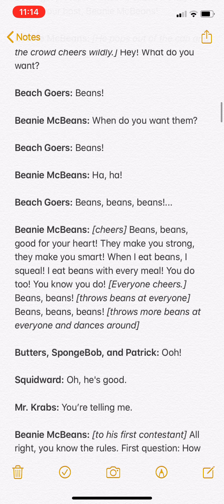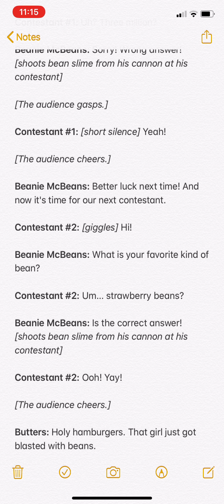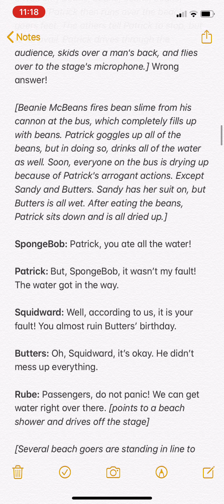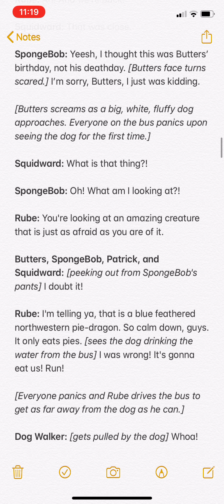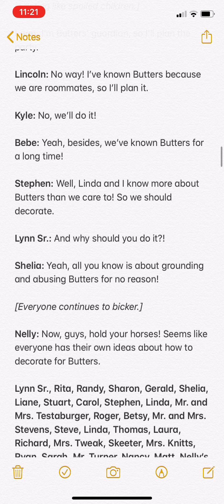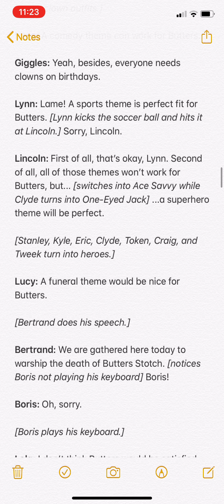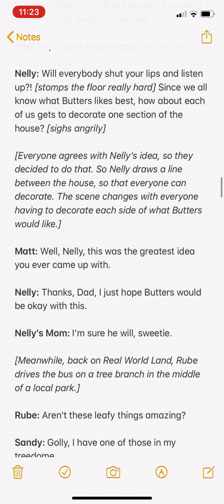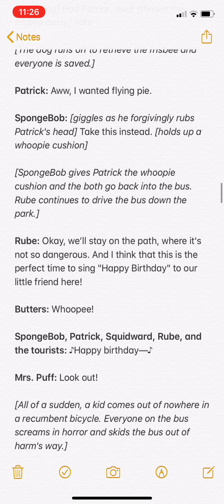Butters’ Big Birthday Blowout Part II || July 2020 premiere week Episode 2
Welcome to the second episode of the July 2020 premiere week. We are continuing of where we left off.

6 days before my birthday.